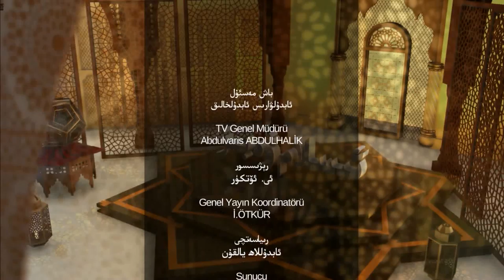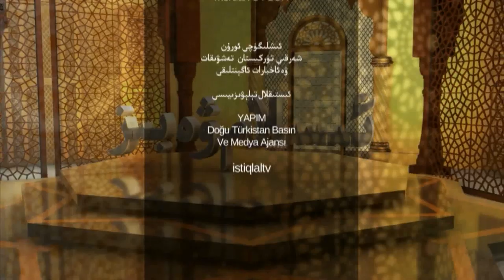ئىسلام ۋە بىز 30- سان، ۋەتەننى ھىمايە قىلىش ئەقىدىدۇر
قەدىرلىك كۆرۈرمەنلىرىمىز! ئۇستاز ئابدۇراھمان جامال كاشىغەرى بىلەن ئېلىپ بېرىۋاتقان "ئىسلام ۋە بىز" پروگراممىمىزنىڭ بۇ سانىدا:
«ۋەتەننى ھىمايە قىلىش ئەقىدىنىڭ ئايرىلماس قىسمىدۇر
قۇرئاندا ۋەتەنپەرۋەرلىككە ئالاقىدار دەلىل-پاكىتلار بارمۇ؟
ۋەتەننى سۆيۈش ۋە قوغداش توغرىسىدا ھەدىسلەردىن دەلىلەر بارمۇ؟» قاتارلىق تېمىلاردا توختالدۇق.